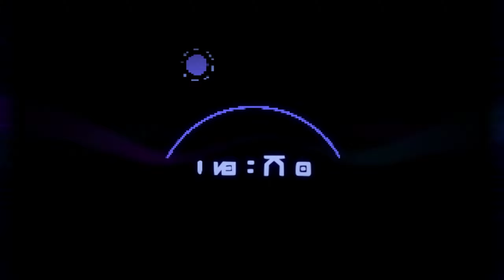High on Life - Part 5 FUNNIEST DEATH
I hope you enjoy this beautiful day and enjoy this gameplay of High on Life - Part 5